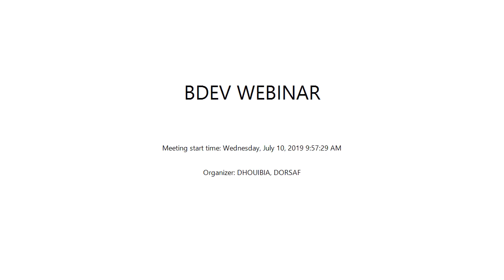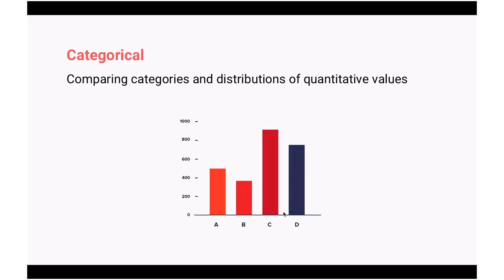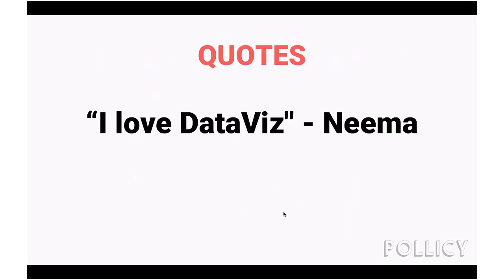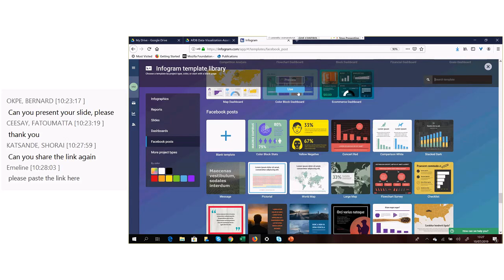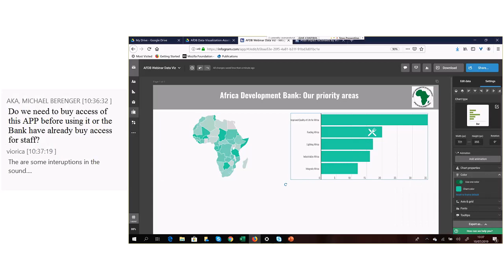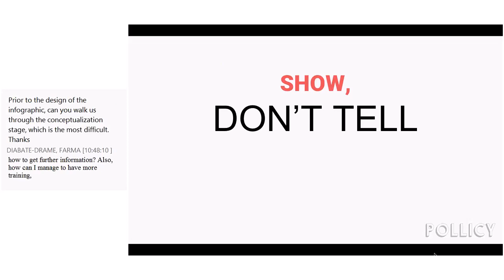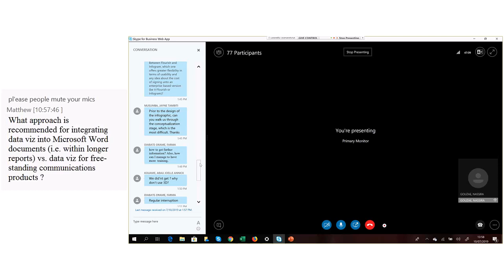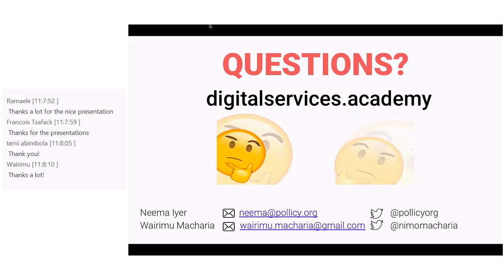Webinar: Present to Persuade: Storytelling with Data Visualization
This webinar is for anyone interested in using data for impactful communication and who want to convert their ideas into reality without coding or design skills. The webinar presenters were Neema Iyer and Wairimu Macharia.